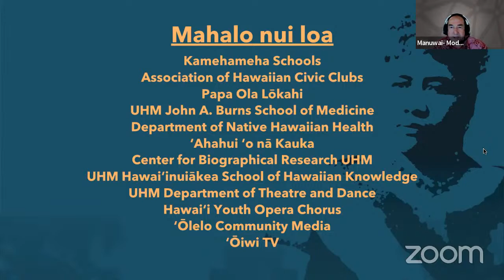HCBE: Moʻokūʻauhau of a Movement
Welcome to our first presentation of Week 3 – E Ola ka Lāhui: Culture Based Education. Tonight's presentation is called "HCBE: Moʻokūʻauhau of a Movement.

Community advocates and educators discuss the history of the movement for Hawaiian Culture-Based Education (HCBE), its successes, and its impacts today.

Panelists: Kalehua Krug, Walter Kahumoku III, Nāmaka Rawlins, and Kimo Alama Keaulana
Moderator: Manuwai Peters